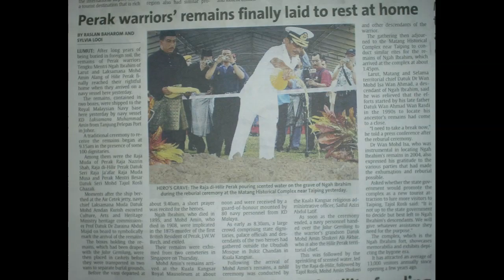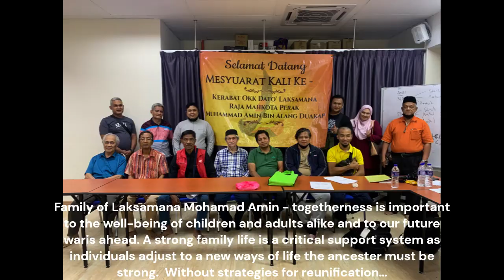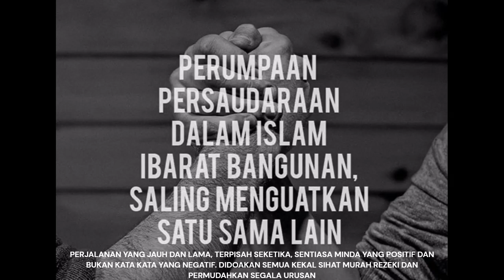2023 LAKSAMANA MOHAMAD AMIN - PEWARIS MENGAKAR MERIMBUN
The waris of Laksamana Mohamad Amin - togetherness is important to the well-being of children and adults alike and to our future waris ahead. Everyone needs to be strong at heart with the Ketua Jalur. They united all ancester of LMA  and it is a critical support system as individuals and the whole 500 ++ waris